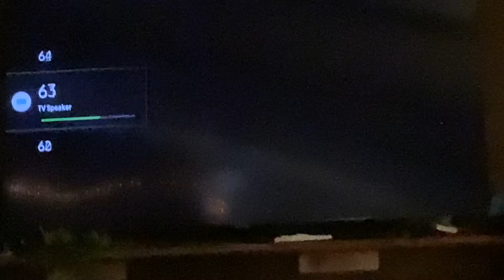Saban Films/Showtime (2021)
From “Panama”.